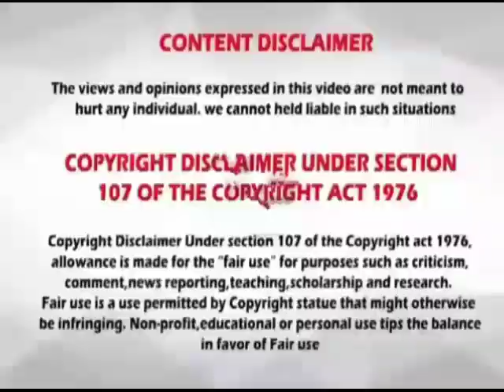Rasi palan // 19.05.2020 // 19-05-2020 // indraya rasi palan // today rasi palan // இன்றைய ராசிபலன்